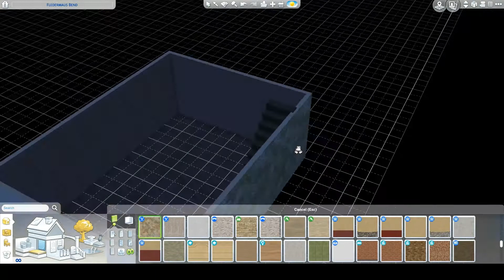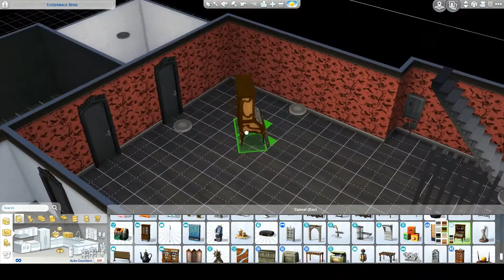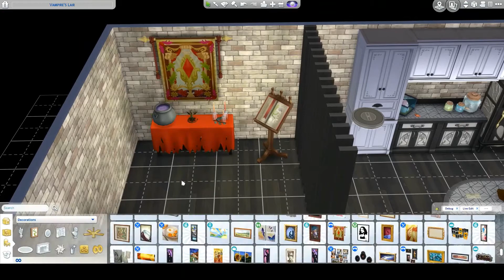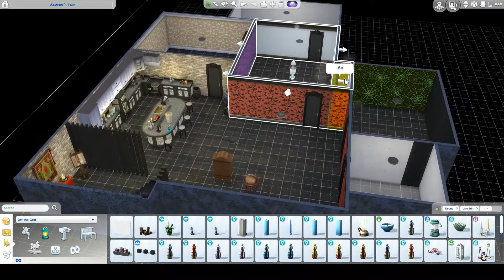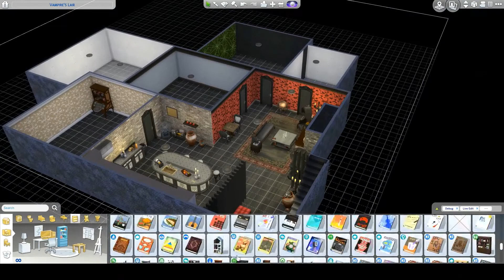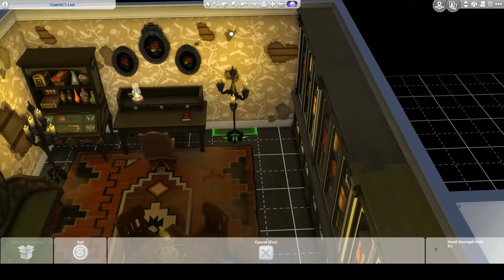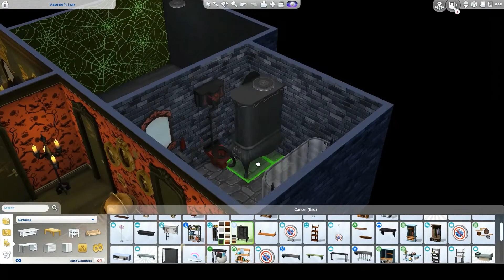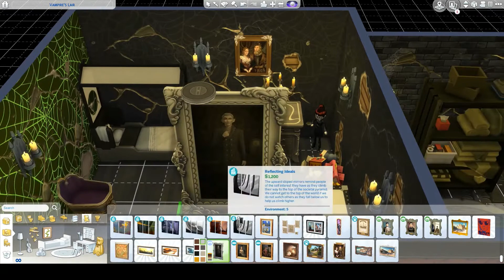The Sims 4 || Spark'd Challenge || Vampire's Lair || speed build || Off the Grid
This place is abandoned... Sims are coming here just to dump their trash and broken furniture... No one with the right mind would stay around...Right? That's the reason why the vampire family decided to call this dumpster a home.

✨ Lot 30x30
✨ $114,706
✨ Off the Grid
✨ 2 bedrooms - main & toddler room
✨ 2 bathrooms
✨ office/study room
✨ open concept - living room with a fireplace and kitchen with an island

Available now on the gallery AnetaBlake! Please use "bb.moveobjects on" cheat before placing.